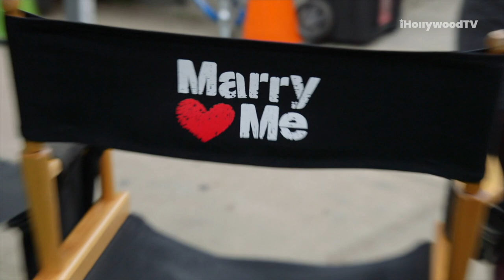Marry Me (2022) Behind The Scenes, Funny Moments & On Set Cast Interviews | Jennifer Lopez Movie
Get an exclusive behind the scenes look at 'Marry Me' releasing in theaters on February 11th with some funny on set moments. On set interviews from Jennifer Lopez, Owen Wilson, Maluma, Michelle Buteau and Sarah Silverman.

Marry Me (2022 Release, February 11) Pop superstar Kat Valdez is about to get married before an audience of her loyal fans. However, seconds before the ceremony, she learns about her fiance's cheating ways and has a meltdown on stage. In a moment of inspired insanity, Kat locks eyes with a total stranger in the crowd and marries him on the spot. As forces conspire to separate the unlikely newlyweds, they must soon decide if two people from such different worlds can find true love together.

Marry Me Cast:
⭐️ Jennifer Lopez
⭐️ Owen Wilson
⭐️ Maluma
⭐️ Chloe Coleman
⭐️ Brady Noon
⭐️ John Bradley
⭐️ Sarah Silverman
⭐️ Michelle Buteau
⭐️ Jimmy Fallon
⭐️ Jameela Jamil